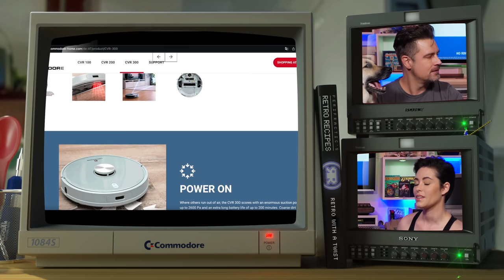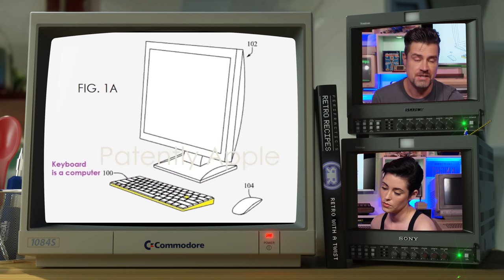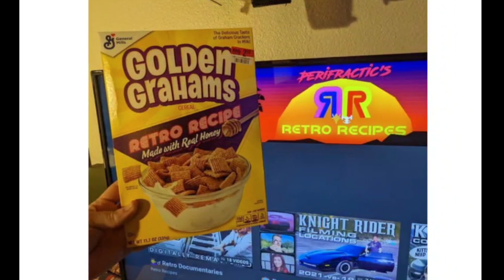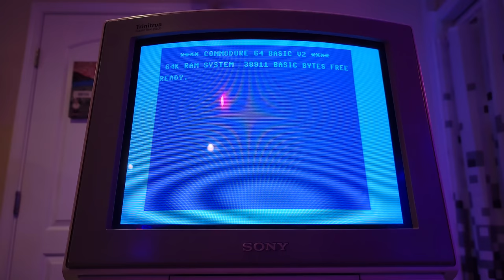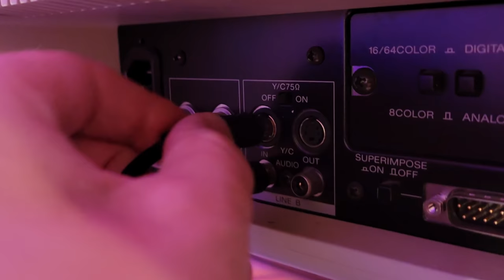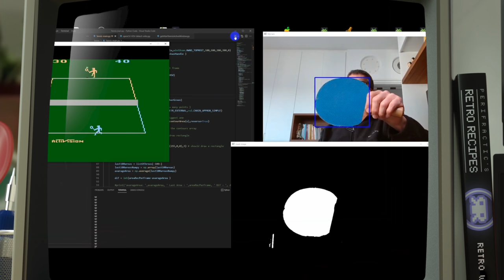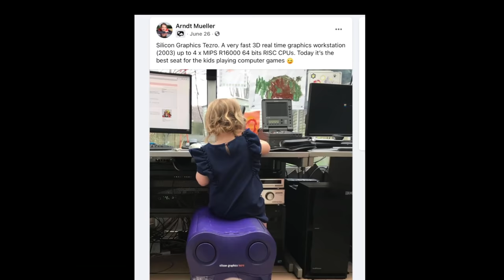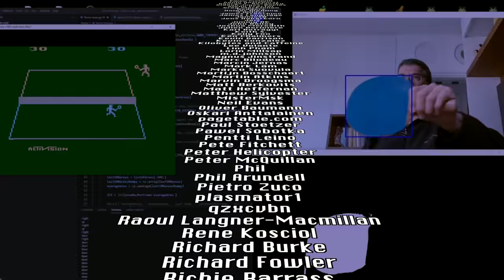FINALLY a new C64 VIC-II chip! ➕ Homebrews • Memes • News • Unboxings • on The ЯRetro Show #12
Let's unbox & test the new Kawari Commodore 64 VIC-II solution, a modern WarGames Altair 8800 computer, BTTF KITT + much more fun, news, and nostalgia! Oh & check out - great PCBs from just $5! More...

SAUCES  & CHEERS
• Leofractic aka Leo Hobden

0:00 Intro
0:51 Old News
4:31 Retro Memes
7:41 FUnboxing
12:55 Quick Bytes: VIC-II
16:02 Homebrews
19:36 Nostalgia Flakes
23:30 Big finish & Supporter credits

🐶 Special thanks to Ladyfractic & Puppyfractic! Get a discount on Puppyfractic's featured dog collar fitness/GPS tracker

© All music & content Copyright & TM Retro Recipes™ LLC 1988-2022. The ЯRetro Show® is a registered trade mark.